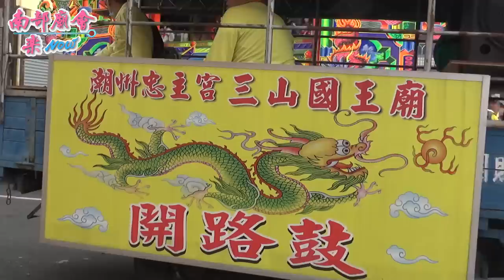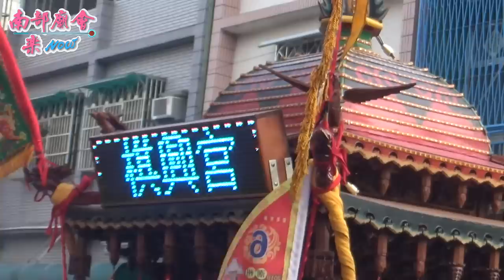3／3(日) 屏東潮州鎮榕樹公福安宮平安遶境大典~過境大總理參禮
3／1~3(五~日) 屏東潮州鎮榕樹公福安宮福德正神平安遶境大典~第三天